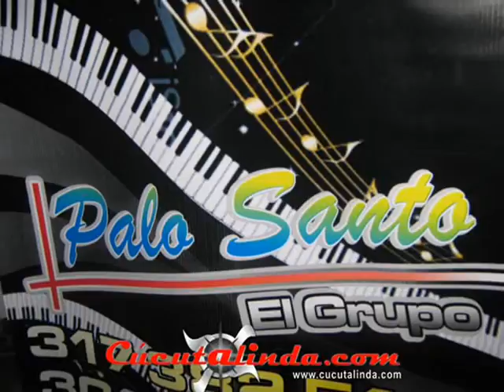Homenaje a las Madres - Orquesta Cohombro y el Grupo Palo Santo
Este video fue grabado y realizado en los estudios LC Records de su Director  Luis Contreras, quien rinde un sentido homenaje a todas las madres del mundo por medio de la Orquesta Cohombro y del Grupo Palo Santo en un hermoso mosaico que interpreta Ricardo Palomino, uno de sus integrantes  y relacionista público de la Organizacion Musical Cohombro y Palo Santo. Feliz Dia.